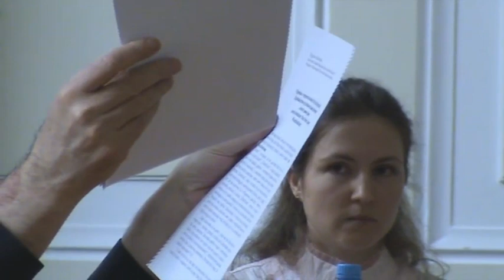Julia Marczyńska, obrona doktoratu. IFiS PAN, Warszawa. 9 VI 2010